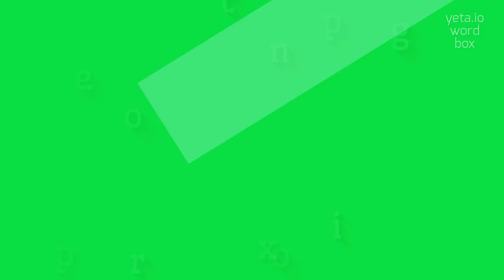PROEXPORTING - How to say Proexporting?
PROEXPORTING - Proexporting: What it is and how to pronounce it correctly in 2023

Proexporting refers to the process of promoting and facilitating the exporting of goods and services.
It involves various activities, such as market research, trade logistics, international finance, and negotiation with potential buyers or partners.
Proexporting is crucial for businesses looking to expand into international markets and increase their global presence.
It requires a deep understanding of foreign markets, cultural differences, and international trade regulations.

Pronunciation:
To pronounce 'proexporting', you can say 'proh-eks-port-ing' or 'pro-eks-pawr-ting' or 'proh-eks-pawr-ting'.

Test yourself by speaking the following examples:
1. The company has invested heavily in proexporting to tap into new international markets
2. We conducted extensive market research before engaging in proexporting
3. Understanding cultural differences is vital in successful proexporting efforts
4. The trade logistics involved in proexporting can be complex and challenging
5. The business has seen great success in proexporting and has expanded its global presence